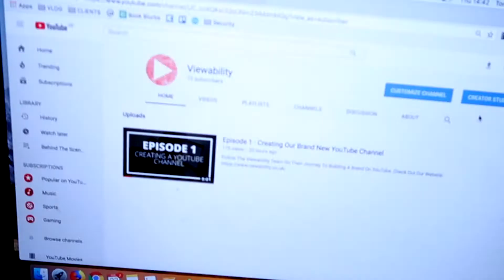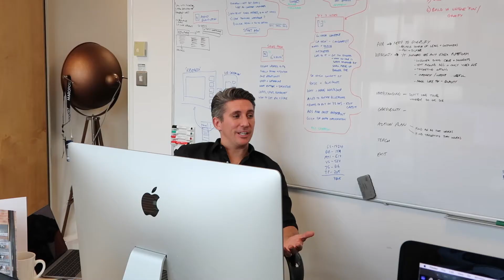Episode 2 - The First 24 Hours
Follow The Viewability Team On Their Journey To Building A Brand On YouTube.